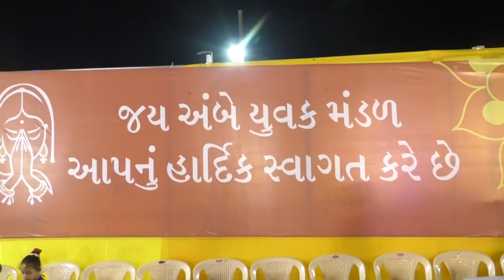જય અંબે યુવક મંડળ આયોજીત ગરબા મહોત્સવમાં ખેલૈયાઓ મનમૂકી ગરબે રમ્યા